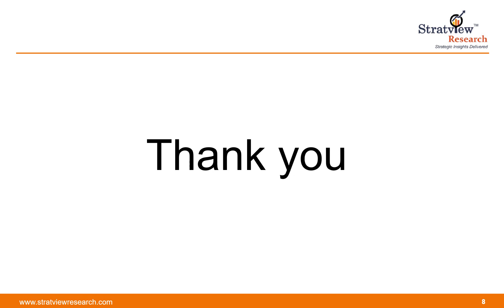LED Brick Light Market Trends, Dynamics & Market Insights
The growth of the LED brick light market is primarily driven by widespread product use in numerous applications including buildings, stages, and commercial plazas among others. Increasing residential and commercial construction activities is likely to drive the growth of the global LED brick light market at a significant rate during the review period. In addition to this, the rising demand for solar energy-based LED brick light is likely to create lucrative opportunities for the players operating in the global market in the coming years.